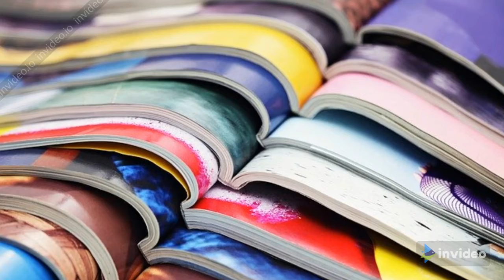Sidel’s M version of CoboAccess™ ! Food and Drink Industry Magazine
About Magazine - Food & Drink Industry Magazine is a b2b monthly magazine on food & Drink Industry. Food & Drink Industry Magazine provides news , business information and more content of food & Drink industries.

Cover & Back Cover Image Credit- pixabay